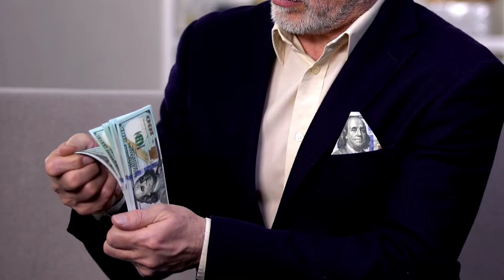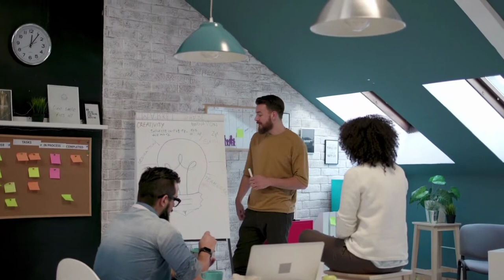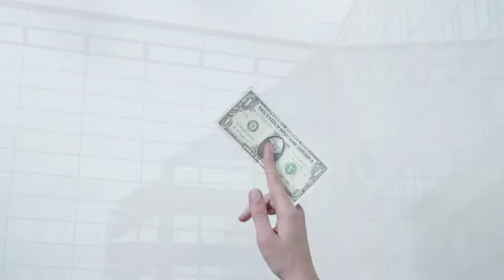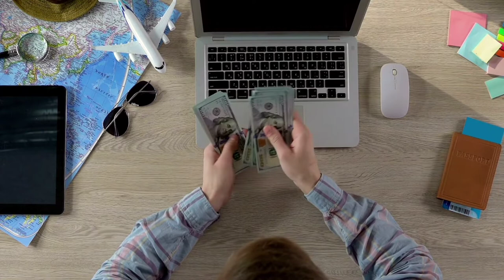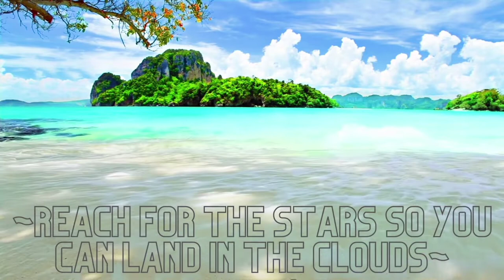incorporate you’re cuter manifest what you want for no one but you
jefeelit VideoGuru @video editing @alux.com #15 ways smart people make time Alux Mrbeast alux money alux motivation @alux youtube @alux video best video editing app fine living kinemaster video editing luxury lifestyle manage your time video editing apps manage your time smart